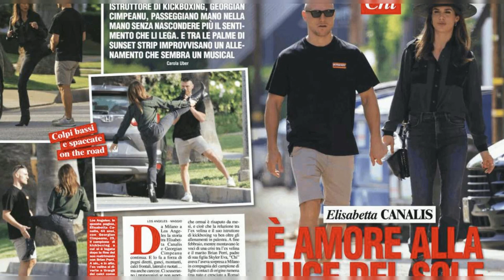ELISABETTA CANALIS PRONTA A RISPOSARSI? L'INDIZIO SOCIAL CHE FA RUMORE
La famosa showgirl Elisabetta Canalis, nota per la sua partecipazione come velina a Striscia la Notizia, ha recentemente divorziato dal marito Brian Perri, con cui ha avuto la figlia Skyler Eva nel 2015 a Los Angeles. Attualmente, sembra che la bella showgirl abbia ritrovato la serenità accanto al nuovo compagno Georgian Cimpeanu, campione di kickboxing e ex allenatore di Canalis. Ma sarà questo il preludio a un nuovo matrimonio? Un'immagine sui social network fa pensare a un possibile e imminente matrimonio.

Dopo un periodo di pendolarismo tra Italia e America, Elisabetta Canalis e il suo compagno Georgian Cimpeanu hanno deciso di andare a convivere a Los Angeles, per permettere alla piccola Skyler di vedere facilmente il padre. Le cose sembrano andare a gonfie vele per la nuova coppia, e un indizio sui social network lascia supporre un prossimo matrimonio. Recentemente, Canalis ha condiviso su Instagram una foto che ha suscitato l'entusiasmo dei fan: un cartellone pubblicitario che promuove matrimoni lampo a Las Vegas.

Poiché i VIP raramente pubblicano "cose a caso" sui social network, i fan della showgirl hanno subito ipotizzato che questa foto potesse essere un segnale di un imminente matrimonio con il compagno. Allo stesso tempo, c'è chi pensa che Canalis abbia voluto lanciare una provocazione al compagno, invitandolo a fare un passo avanti. Al momento, tutto rimane nel campo delle ipotesi, poiché non ci sono conferme ufficiali riguardo a un possibile matrimonio. Se davvero i due decideranno di sposarsi con una cerimonia lampo, sicuramente Elisabetta lo farà sapere ai suoi follower.

Negli anni, Elisabetta Canalis è stata al centro della cronaca rosa per i suoi importanti legami amorosi, da Christian Vieri a George Clooney fino al suo attuale compagno Georgian Cimpeanu. La showgirl sembra aver trovato la felicità accanto a lui, ma resta da vedere se questo porterà a un nuovo matrimonio. Restate sintonizzati per ulteriori aggiornamenti su Elisabetta Canalis e il suo futuro sentimentale.